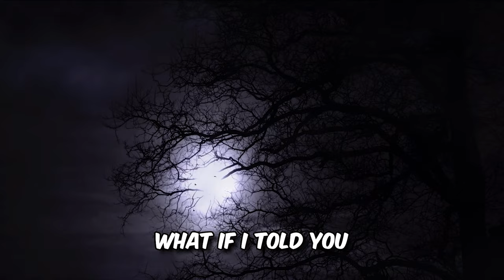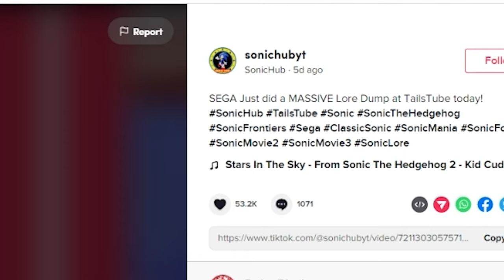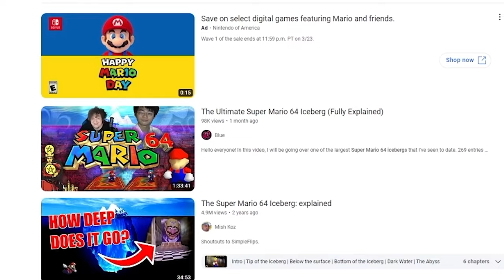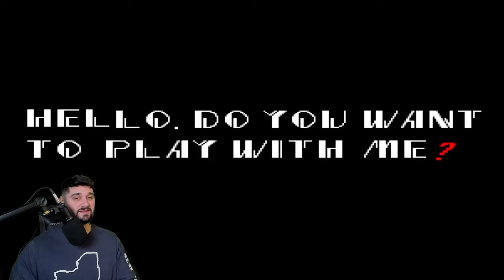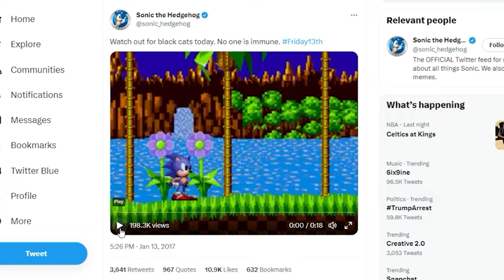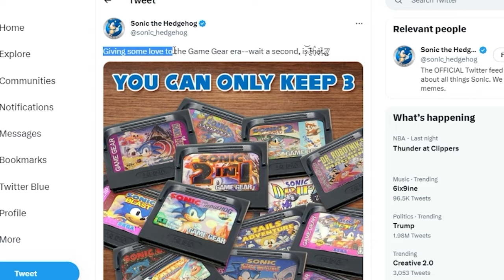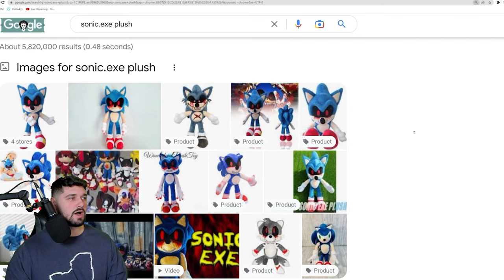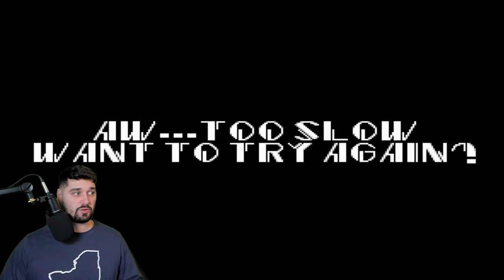Sonic.Exe Might Be Canon…